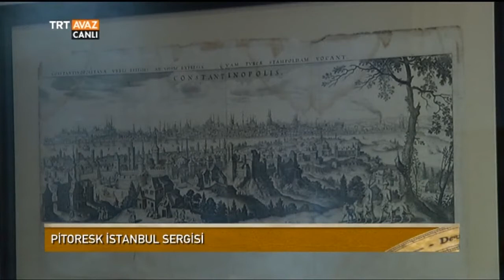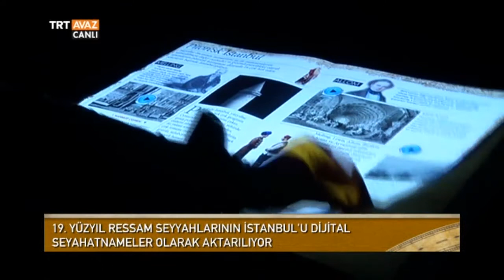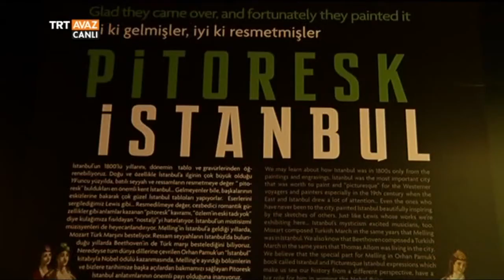Pitoresk İstanbul Sergisi - İstanbul Dijital Seyahatnamelerde - Devrialem - TRT Avaz